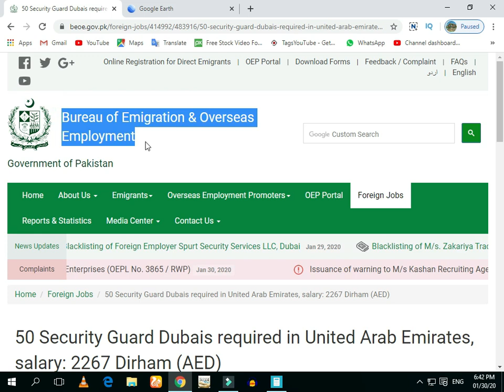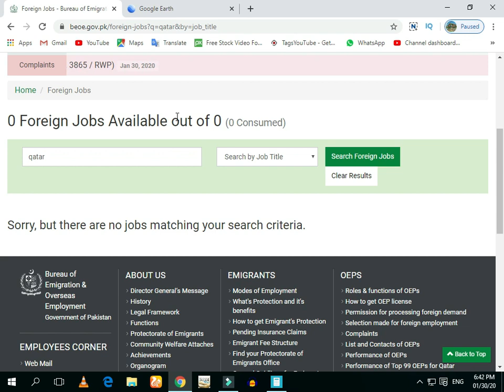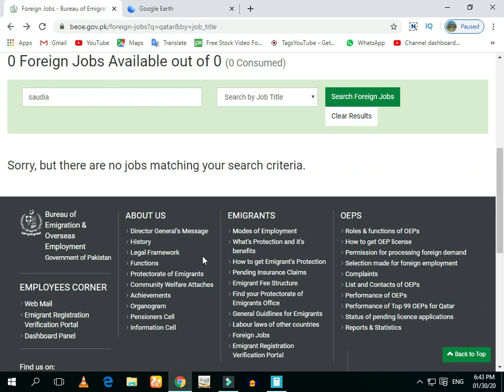best Arab Country Work Visa for Pakistani And India 2020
best Arab Country  Work Visa for Pakistani And India 2020best Arab Country  Work Visa for Pakistani And India 2020

Music Use From YouTube Create

✅Channel Found By
Malik Shaan Ali

✅Edit By
Malik Shaan Ali

Tags